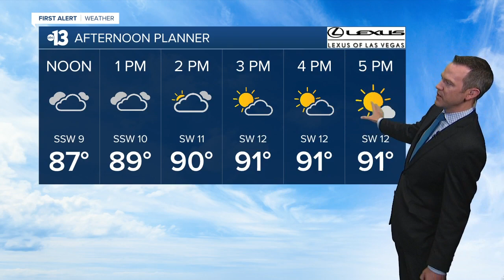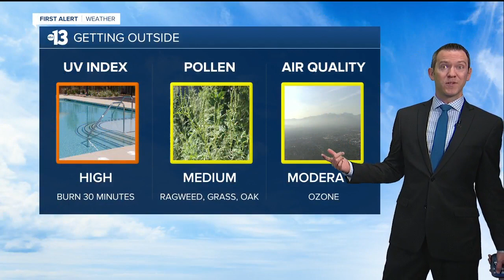13 First Alert Las Vegas morning forecast | May 26, 2021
The May 26, 2021 morning weather forecast for Las Vegas.